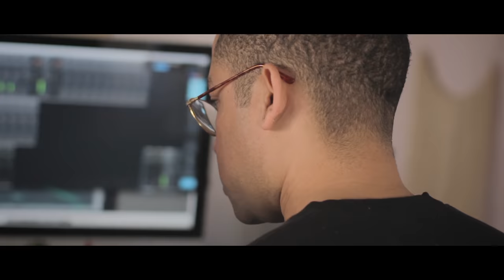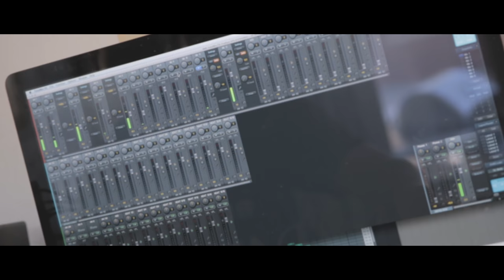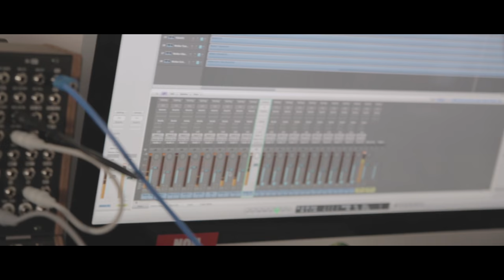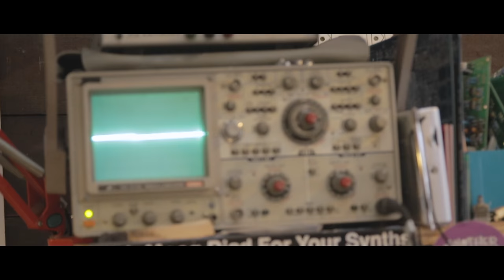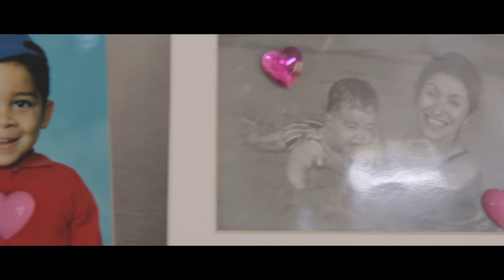Sonic Origins | Russell E.L. Butler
Today we debut Sonic Origins, a new video series that seeks to unearth the underlying elements of artistic identity. The series kicks off with Oakland-based producer Russell E.L. Butler.

Here, Butler takes pause to reflect on ancestral inspirations, the interconnections of varied identity consciousnesses, and, ultimately, music as self-liberation.

For the filming of the first 'Sonic Origins', Russell incorporated four Mother-32's to construct a hard-hitting modular session titled "Sirens From a Distance".

Check out Russell E.L. Butler's new EP 'I'm Dropping Out of Life'